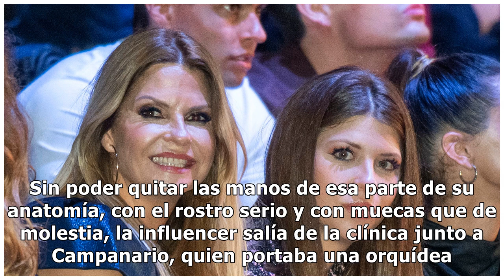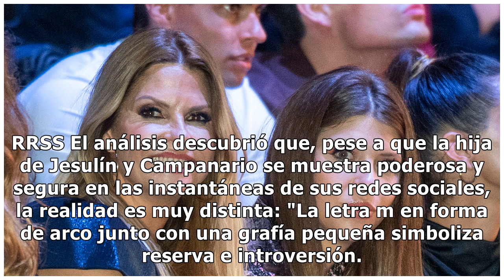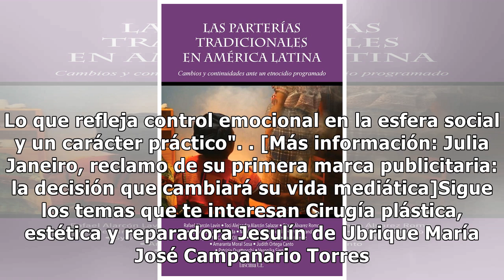Julia Janeiro entra en quirófano para someterse a su primer cambio estético: los detalles